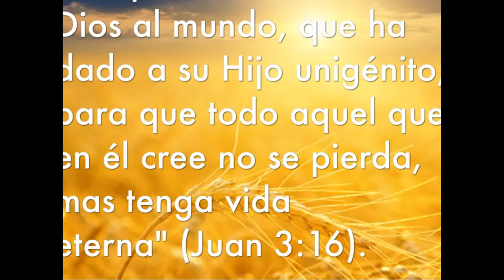El amor de Dios.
Señor
cuando veo tus flores y la belleza
con que las vistes, sé que eres un Dios
de amor.
Tu bondad está en todas partes
y nos regalas la belleza de tus cosas
aún cuando no la sabemos cuidar
y muchas veces nos alejamos de ti
por desobediencia y necedad,
pero tú nos recoges con amor
y con tu salvación
por amor de tu hijo Jesucristo.

Rafael Deliso.
9/04/2017